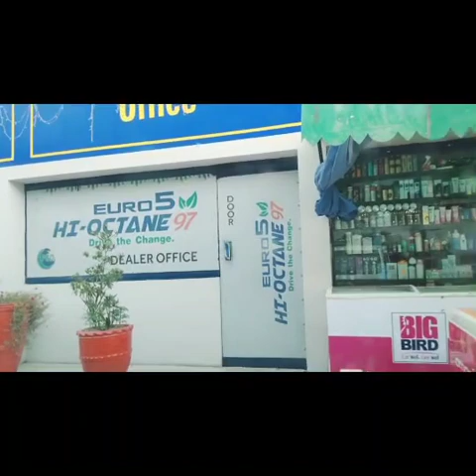weekend by children day🙋🍦🍦🍷